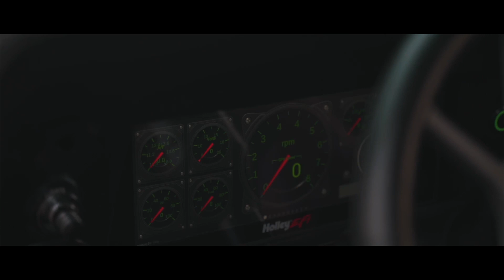The General Camaro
1968 Camaro shot on the Sony a7iii & a7c.